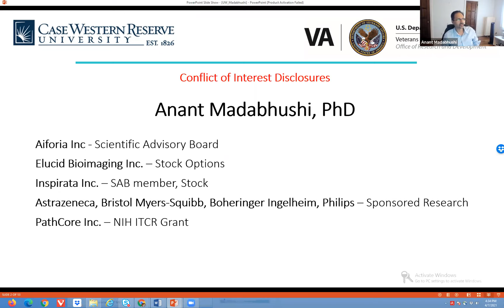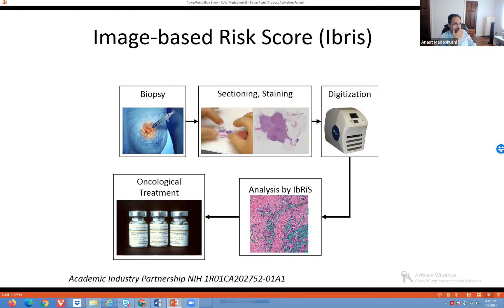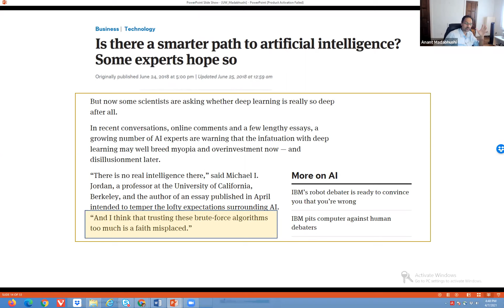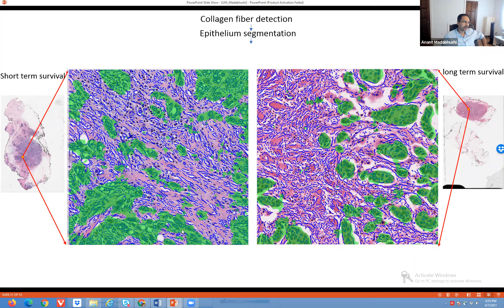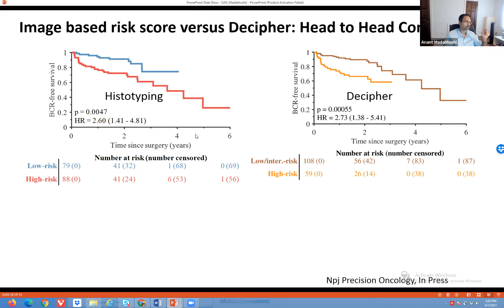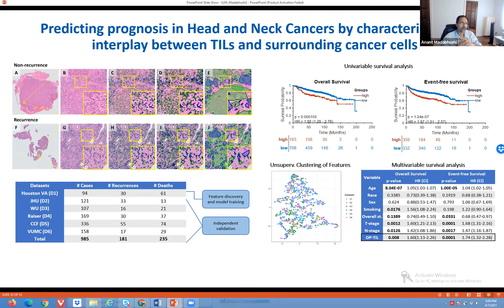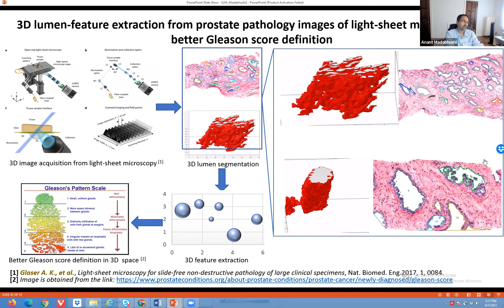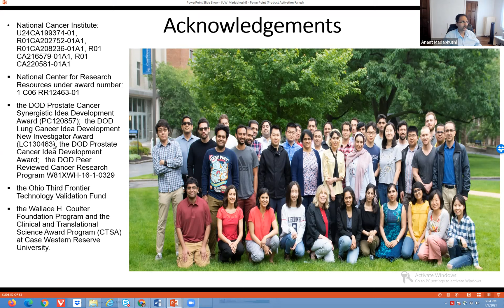Pathology Grand Rounds Presents | Anant Madabhushi, PhD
"Prognostic and Predictive Radiomics and Pathomics: Implications for Precision Medicine"

Anant Madabhushi, PhD

Since digital pathology does not destroy tissue and would involve the use of computational algorithms for identifying patterns within the images which in turn could be deployed via a cloud based service and hence could have a global reach, digital pathology based companion diagnostic tests represent a low cost, tissue non-destructive alternative to molecular diagnostic tests. The technology for digital pathology does exist and a huge advantage is that these approaches can indeed be validated on retrospective cohorts. Additionally with access to the appropriate clinical trials, these tests could be validated as both prognostic and predictive.

In this talk I will discuss the development work on new pathomic approaches for capturing intra-tumoral heterogeneity and modeling tumor appearance. I will also focus my talk on how pathomic approaches can be applied to predicting disease outcome, recurrence, progression and response to therapy in the context of prostate, brain, rectal, oropharyngeal, and lung cancers. Additionally I will also discuss some recent work on looking at use of pathomics in the context of racial health disparity and creation of more precise and tailored prognostic and response prediction models.